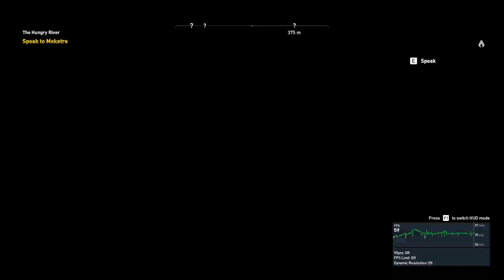Assassin's Creed origins | combat & skills | action gameplay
It sounds like you're playing Assassin's Creed Origins and using a stealth power to sneak up on enemies.

As your ally, I'll provide cover for you while you execute your stealth attack. Let's take down those soldiers together!

Please give me a signal when you're ready to strike, and I'll create a diversion to draw the soldiers' attention away from you.

Remember, stay hidden, stay quiet, and strike when the time is right. We'll take them down silently and swiftly, just like the Assassins of old.

Go ahead and give me the signal when you're ready!